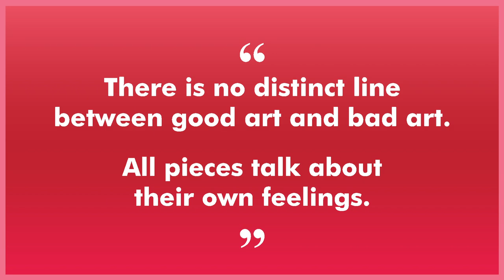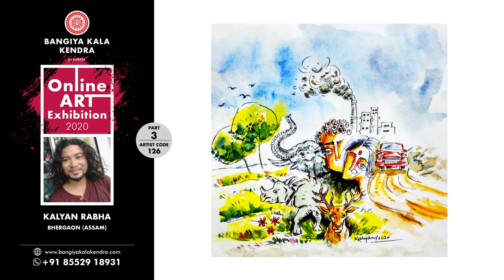BANGIYA KALA KENDRA - VIDEO PART 3 - ONLINE ART EXHIBITION 2020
PARTICIPATING ARTISTS OF VIDEO PART 3
101 Kakali Das
102 Ashis Mondal
103 Sanjoy Deb
104 Sibsankar Roy Laskar
105 Palllavi Saxena
106 Sumit Karmakar
107 Nishanthi.s
108 Preeti Chauhan
109 Samir Dutta
110 Somnath Biswas
111 Amit Ranjan
112 Swati Rai
113 Priyanka Sharma
114 Hemanta Bishi
115 Ashish Kumar
116 Nitin Vivekanand Devadas
117 Nayan Ranjan Pal
118 Maloy Samanta
119 Dharam Netam
120 Mahamada Usmana Ali
121 Ramesh Sunkoju
122 Rumna Gupta
123 Sunil Kumar
124 Ubed Daruwala
125 Pritam Bhattacharyya
126 Kalyan Rabha
127 Suresh Kumar Kumbhkar

128 Susanth Vallattil
129 Ankita Srivastava
130 Sudipto Saha
131 Laxmi Shree Bakshi

132 Malay Datta
133 Arun Kumar
134 Uttam Ghosh
135 Pallavi Soni
136 Prakash Sheshrao Kawthekar

137 Ghulam Hussain Wani
138 Prince Thierry Singer De Polignac

139 U Vijay Kumar
140 Narendra Kumar
141 Amit Pithadia
142 Amar Biswas
143 Anshul Malhotra

144 Shreyasi Dhar
145 Tanu Kumawat
146 Nishchay Thakur
147 Sonjaye Maurya
148 Soumyajit Banerjee

149 Subhankar Sarkar

150 Kartick Chandra Dinda